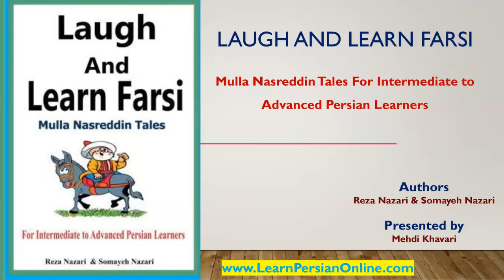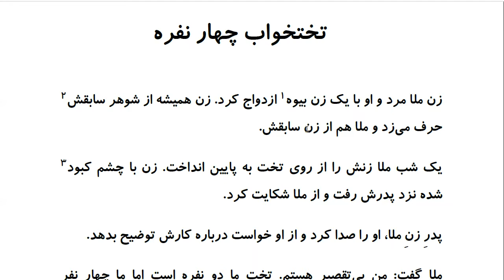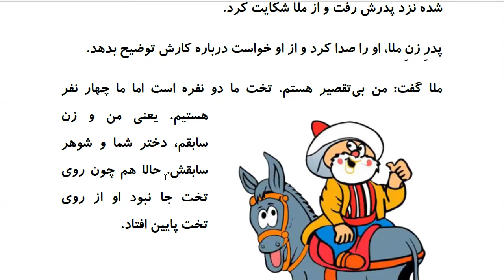Laugh and Learn Farsi: Mulla Nasreddin Tales - تختخواب چهار نفره